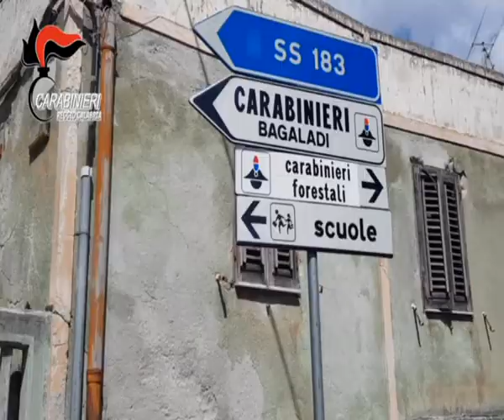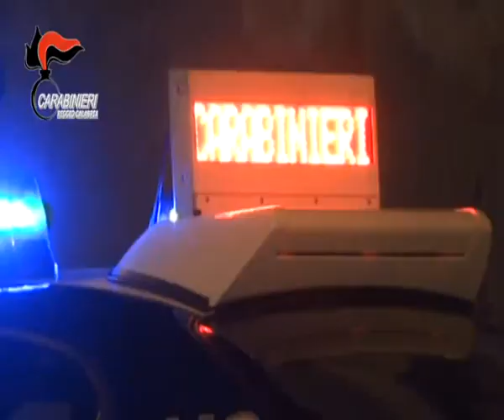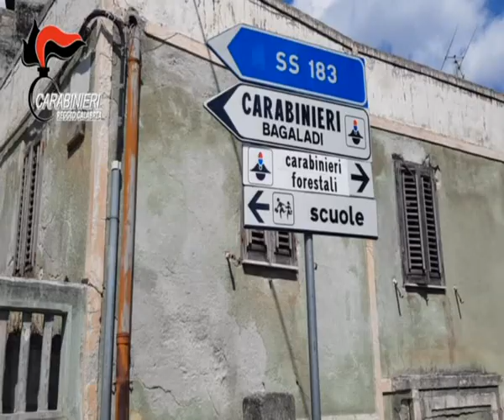"VIA COL VENTO": 13 ARRESTI | IL VIDEO